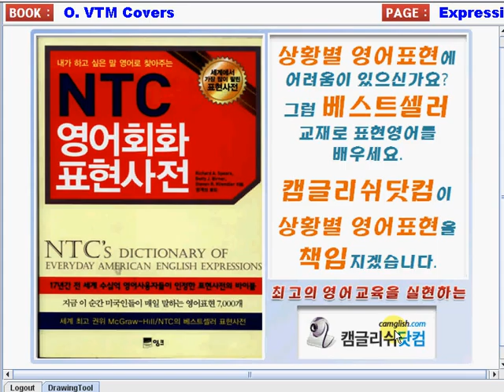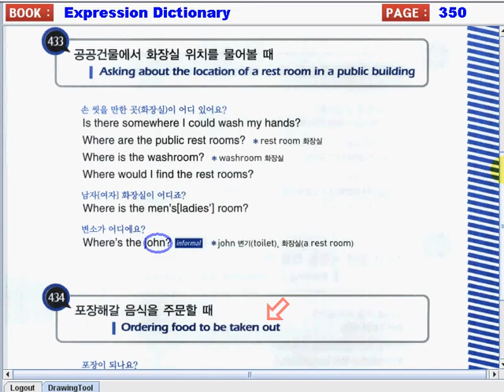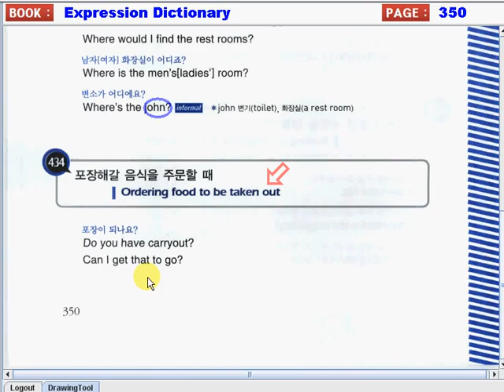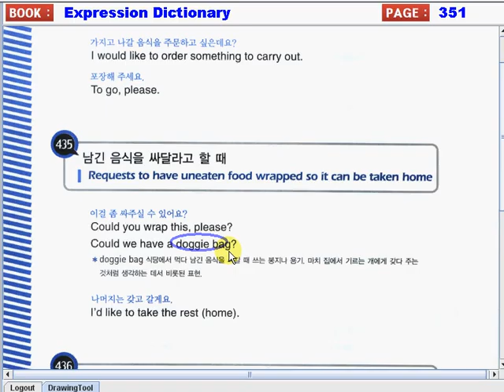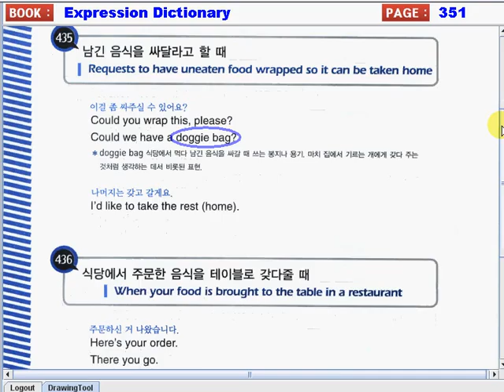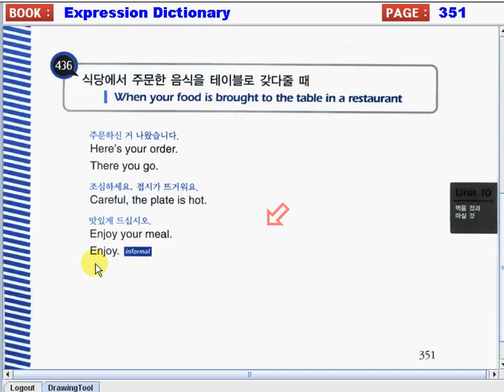Expression Dictionary 10 040 350to351